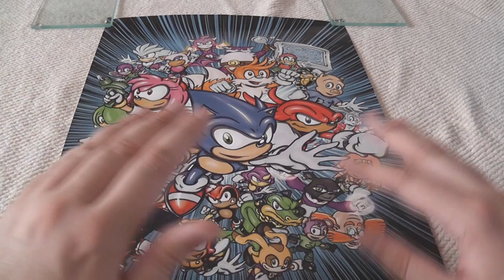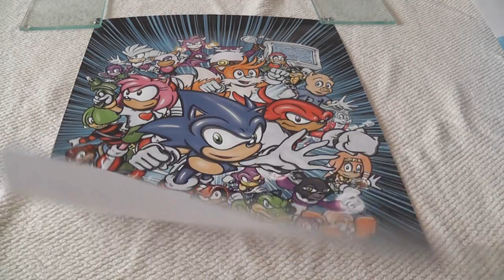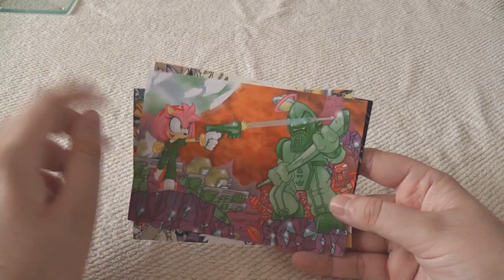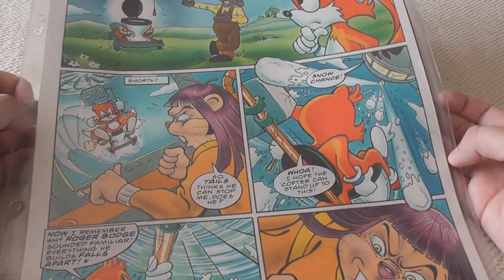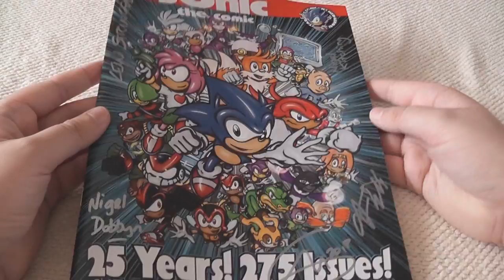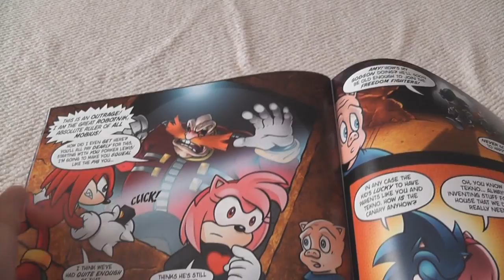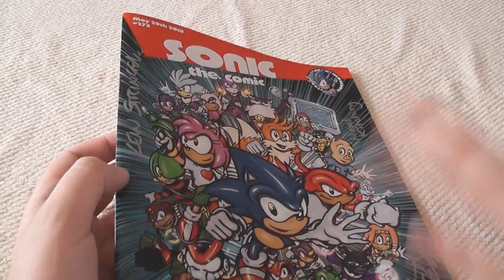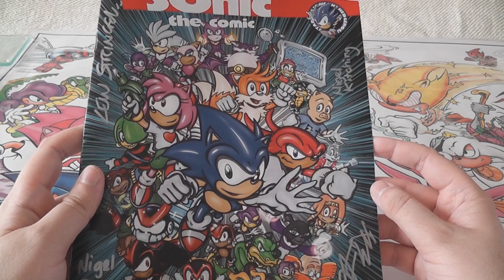Sonic The Comic 25 Convention Pickups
I went to STC25.

And all I got was a bag of awesome!